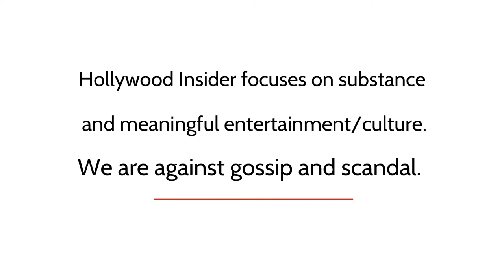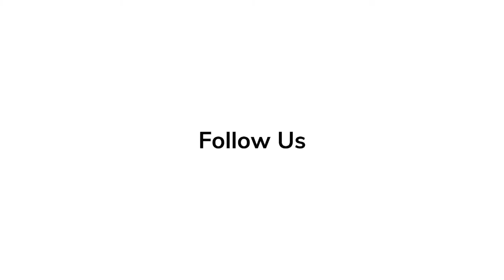Jonathan Goldstein & John Francis Daley | Revelations at Comic Con of 'Dungeons & Dragons'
San Diego Comic-Con International is a comic book convention and nonprofit multi-genre entertainment event held annually in San Diego, California, United States since 1970.

Dungeons & Dragons is a fantasy tabletop role-playing game originally designed by Gary Gygax and Dave Arneson.

'Elvis' Series